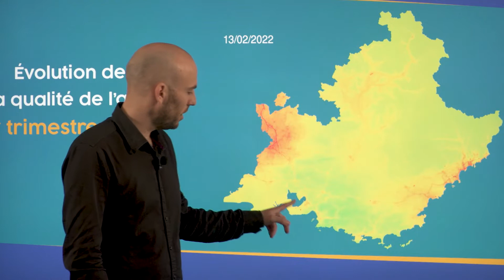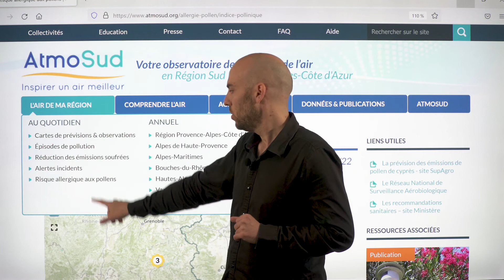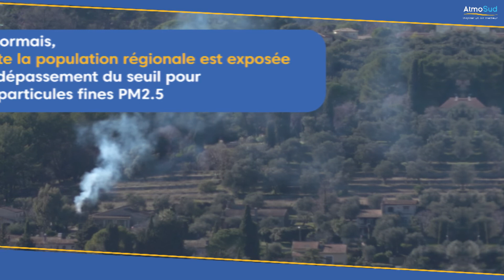VAUCLUSE - BVT N°1 - Avril 2022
Retrouvez le premier bulletin trimestriel de votre territoire.